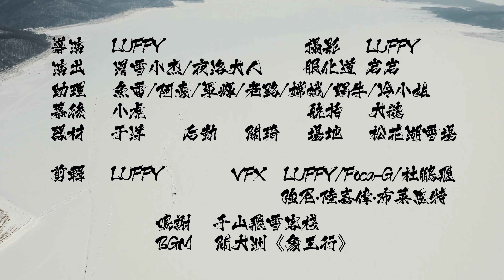Wuxia Snowsports: Wushu meets snowboarding and skiing!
In time for the 2022 Winter Olympics, here's wuxia and wushu combined with snowboarding and skiing

To get as authentic as possible the team shot during the coldest time in January, with an average temperature of  -18°, while only wearing their hanfu and no protective/warm gear. To make things even worse,  their hats only gave them about a 2m line of sight!

Cleanup/Denoise: Blue Hippo Films